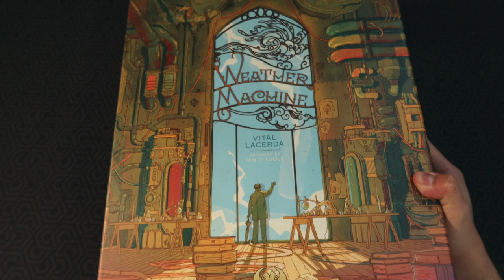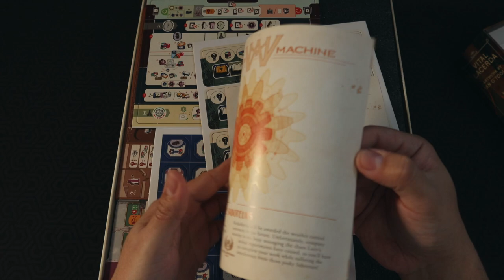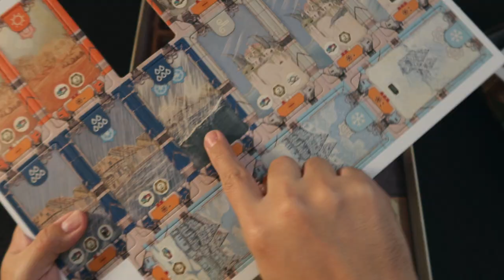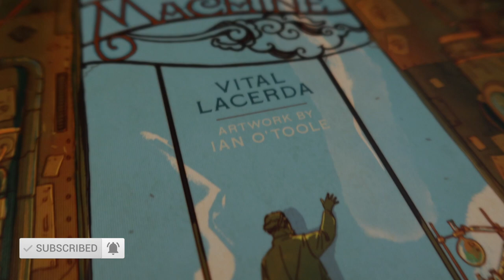Weather Machine [Unboxing]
En esta ocasión Josh le echa un vistazo a lo que hay dentro de la caja del nuevo juego de Vital Lacerda: "Weather Machine"

00:00 Weather Machine
00:35 Reglamento
01:06 Manuales de Jugador
01:22 Variante Solitario
01:34 Troquel
01:55 Tableros de Jugador
02:16 Más Troquel
02:50 Tablero
03:09 Componentes
04:33 Cierre